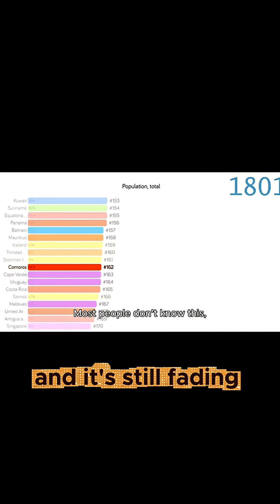Earth's Invisible Shield Is Weakening—Discove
Did you know Earth has a secret shield?
It’s invisible. It’s powerful. And it’s the reason we survive.
This shield blocks deadly solar particles racing through space.
Without it—no oceans. No forests. No… us.
It’s called the magnetic field.
And it’s Earth’s ultimate life-saver.
In this video, we’ll uncover how it works, why it matters, and what happens if it ever fails.
Trust me—you’ll never see our planet the same way again.
Ready to unlock Earth’s hidden superpower? Let’s dive in. ⚡🌌